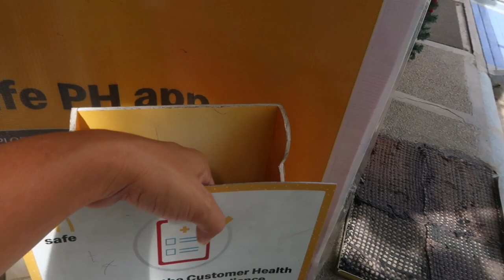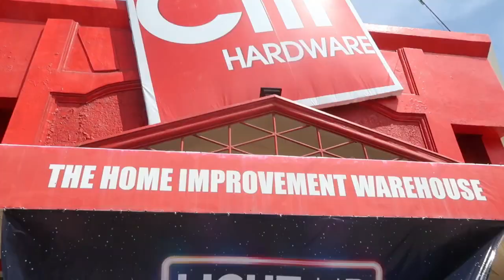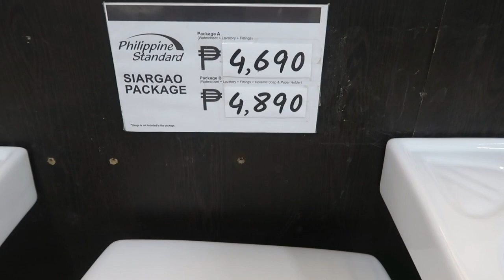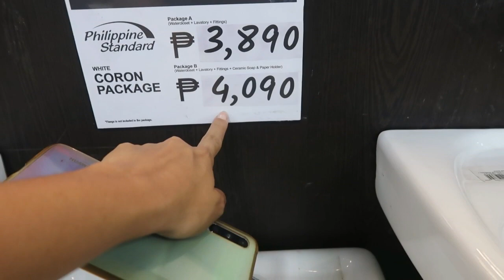how much the toilet bowl cost in philippines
Find & Connect me on.

Reynalyn Jainga
Aroma Beach Lupon Davao Oriental
Postal code:8207

NET FISHING VLOG